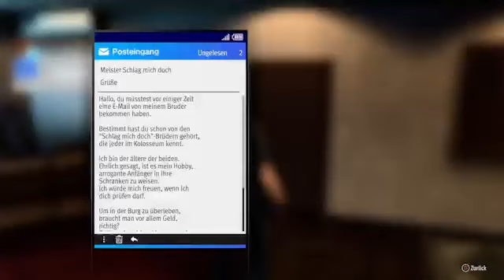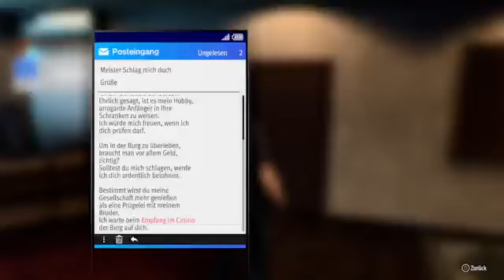Let´s Play Like a Dragon Gaiden:The Man Who Ereased His Name #11 -Mizorogi